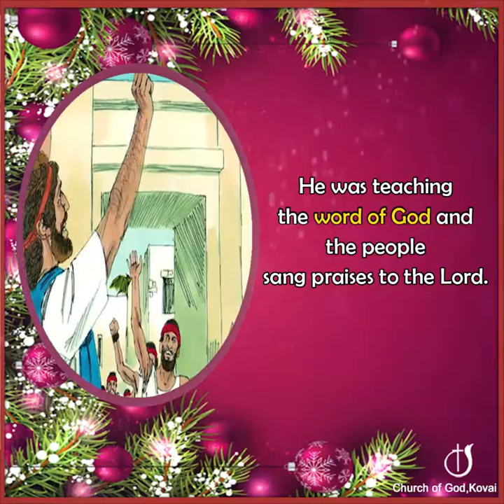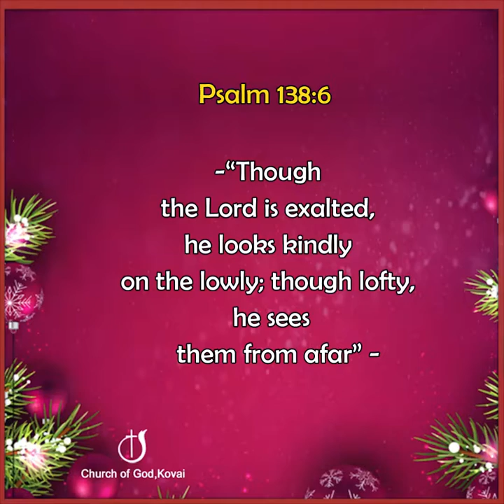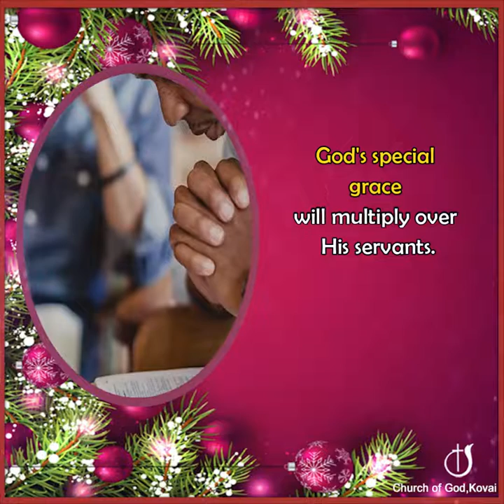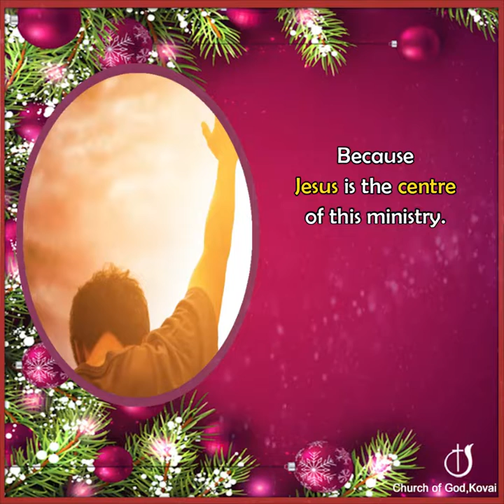GOD WILL OPEN DOORS